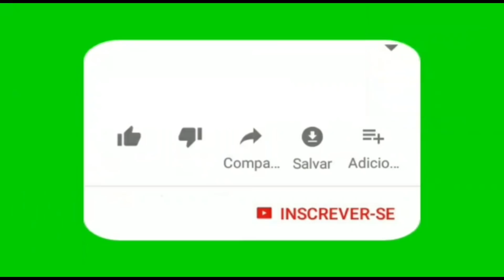Baiano Katrina X Maranhão Roldão, par ímpar em Sete Lagoas-MG SET/2018